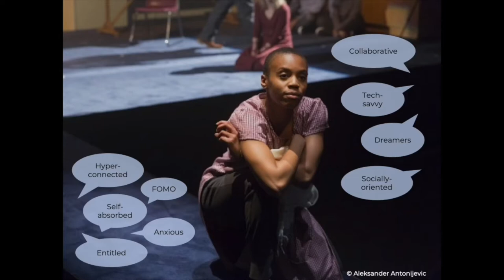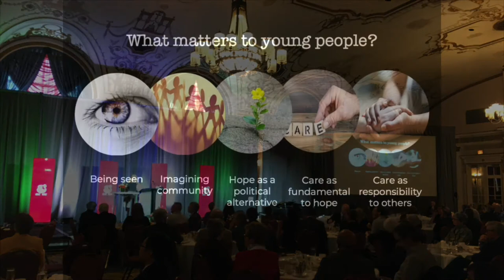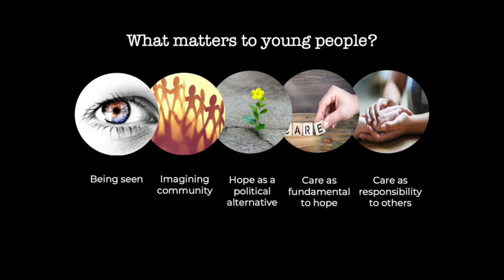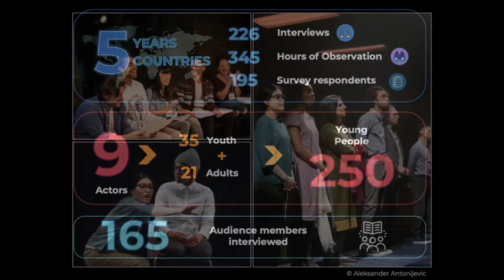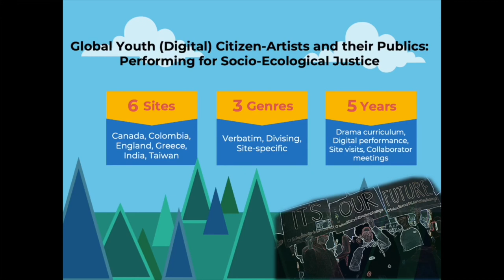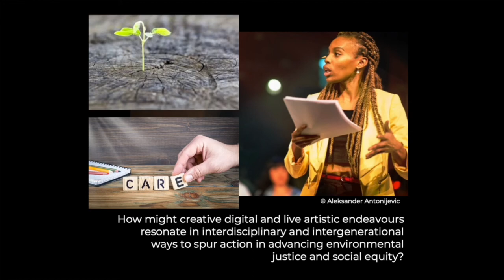Dr. Gallagher "Lightning Talk" at the RSC Café (November 23, 2019)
Dr. Gallagher was one of ten new Fellows inducted into the Royal Society of Canada in 2019, selected to share her research at the RSC Café.